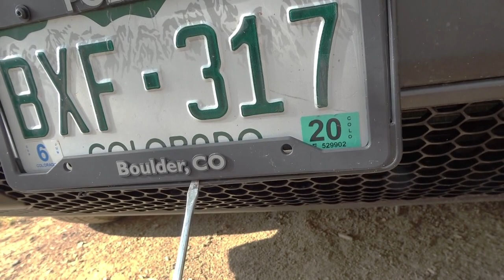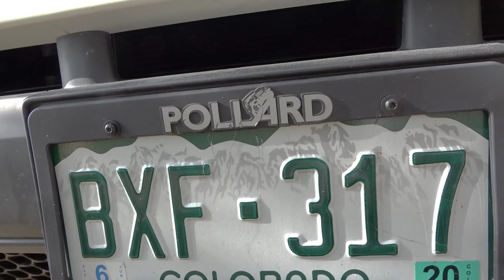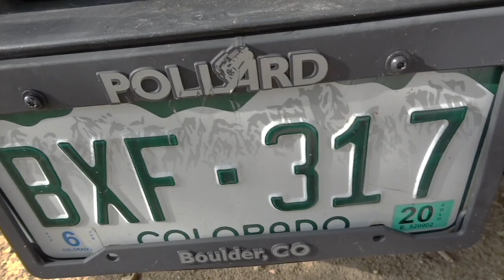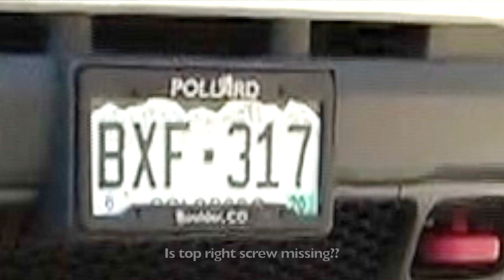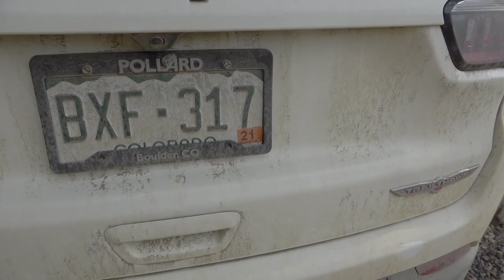Trespasser License Plate Update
Put on your detective hat. Taking a closer look at the license plate vandalism and suspected trespassing and theft on private property.Alternate theory proposed!